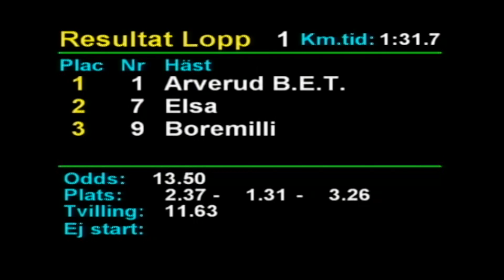Lopp 1 Segerintervju Årjäng 2019-05-31 (1)